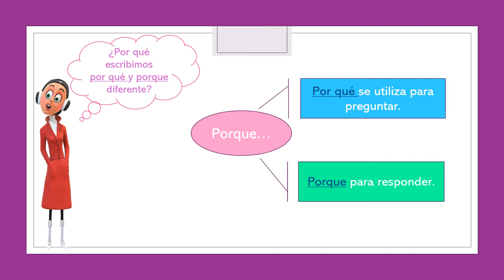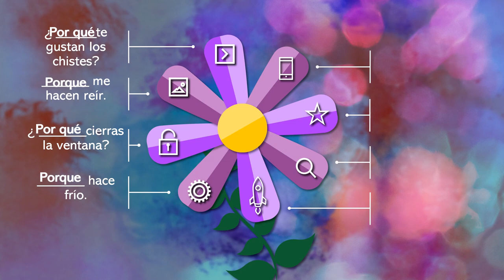VALDEBERNARDO 2º EP. Lengua ¿Por qué? Porque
Diferencia ¿Por qué? y Porque